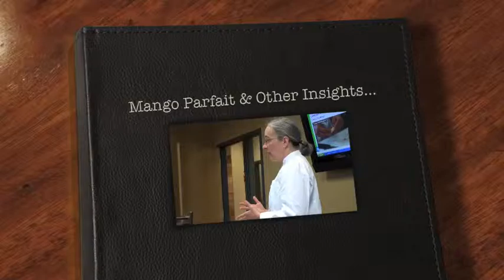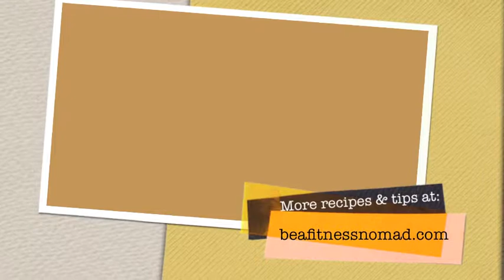Mango Parfait & Other Insights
On a recent trip to Wind River financial, head chef at The Fitness Nomad, Sara Ben-Ami laid out some beautiful and simple to prepare snack ideas...